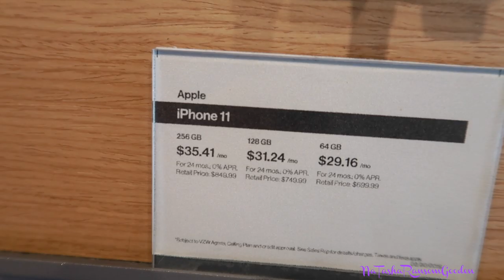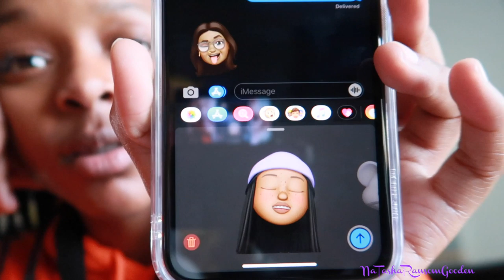💜UPGRADING HER IPHONE 8 PLUS TO IPHONE 11 + UNBOXING💜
Upgrading Her iPhone 8 Plus To iPhone 11 + Unboxing! Deja is upgrading her phone because she has a job and can pay the monthly amount needed to upgrade. She's going to do an unboxing at the end of this video which she calls a bootleg unboxing! This video was originally documented on March 11, 2020.

⚠️Seen In This Video:
➡ iPhone 11 Flower Case
➡ iPhone 11 Sticker Clear Case